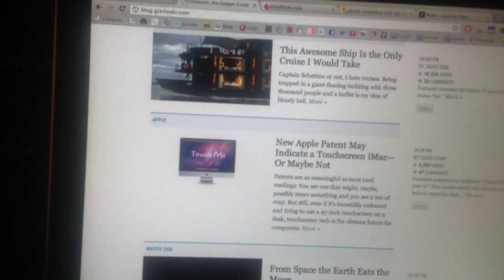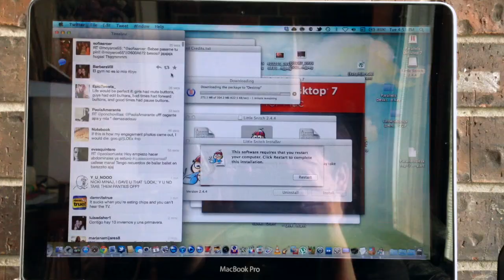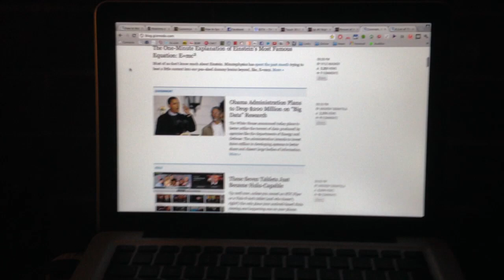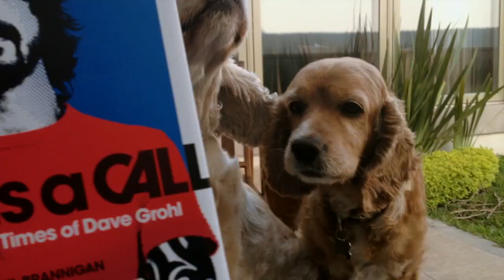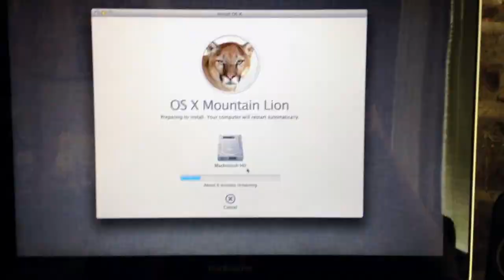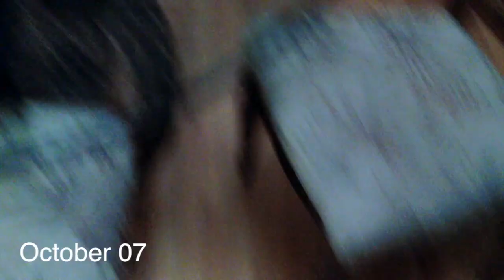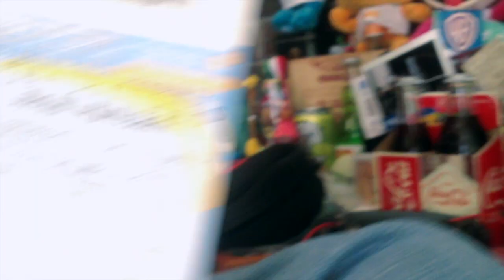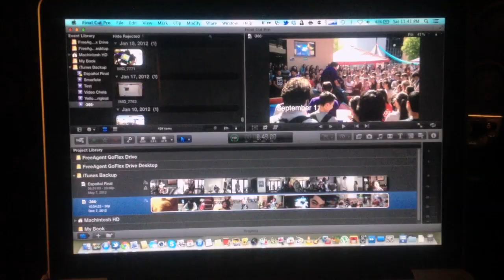·366· Final Extendido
Clips de 2 segundos de cada dia del 2012 hasta el 2013...
Final Extendido

The music it not mine
Next Year - Foo Fighters - Skin and Bones
Times Like These - Foo Fighters - Skin and Bones
Gives Me Strength - Snow Patrol - Up To Now